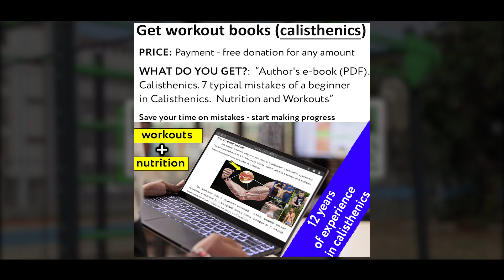Is it effective to train every day? Is this possible in calisthenics?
Is it effective to train every day? Is this possible in calisthenics? | Is it a mistake to say, "Train every day, and you'll make faster progress"? Or perhaps those who say, "Daily practice will cause overload and stagnation of progress." It's not that simple. So, I will share my twelve years of experience and insights from other top-level athletes with whom I have trained, adopting their methods.

I have been practicing in calisthenics since 2011. Online coaching since 2019.

(write to me after the donation and I will send you useful bonus materials on workout and nutrition in PDF format -  in the e-book, I will share my many years of workout experience and mistakes).

In this video:
00:00 Everyday workouts are not only allowed but will also benefit you
2:40 For beginners in calisthenics, daily workouts can be effective
5:30 Let's analyze daily workouts using the example of increasing the number of pull-ups
6:33 For improving health, daily low-dose physical activity is recommended by doctors
7:28 How to distribute the volume of the load if you train every day

In some cases, everyday workouts are not only allowed but will also benefit you. For instance, when training to improve health, daily physical activity without pushing to the maximum can be helpful. This typically involves easy or medium loads without reaching failure, often for a large number of repetitions, around twenty or more. One day might focus on pull-ups and dips, the next on running, and the following on stretching or strength workouts in the gym. It all depends on the periodization of the exercise load.

Additionally, when preparing for competitions, a short-term daily approach with different loads is justified.

However, even with very easy workouts (twenty to thirty percent of the maximum) daily for several weeks or months, the nervous system can tire, the immune system may weaken, and frequent colds may ensue – especially for an unprepared person. Even if your muscles and joints are not subjected to heavy workouts and have time to rest, it can be mentally challenging to perform a variety of exercises every day without proper recovery, leading to accumulated moral fatigue. Individual differences among athletes play a significant role.

Therefore, it's sometimes beneficial to give your body a break and change your physical activity. If you can't go without training, consider switching to another sport or taking a complete break and going for a walk.

But can you make progress in your results with this daily approach to fitness? We'll find out a little later.

Certain types of workouts are not recommended for daily practice over an extended period. This includes training with heavy weights and doing many sets per workout to the maximum. Joints and the nervous system may not endure, leading to the risk of serious injuries.

If your goal is to gain muscle mass, it's better to avoid daily workouts and give your muscles more rest. Although some natural athletes train five to six times a week, not every workout is intense.

Hi, you are on the channel Calisthenicsman - Bodyweight Expert
I started practicing with calisthenics in 2011(street workout, bodyweight training). I started coaching people online in 2019 and have been helping people from different countries achieve their goals with bodyweight workouts.

Calisthenics is a bodyweight workout for anyone of any fitness level. Watch videos of my workouts and building your body with strong and enduring muscles by training on the bar (pull-ups and push-ups variations) - change your body.

This video faithfully used materials from channels / resources, giving the content a new meaning and voicing my point of view:

Author's materials. Sources.